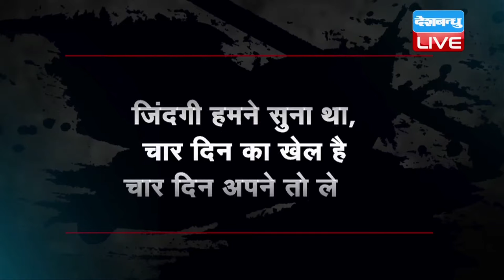DB LIVE| 24 NOVEMBER 2016 | GHUMTA HUA AAINA-1| CURRENT AFFAIRS| Rajeev Ranjan Srivastava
GHUMTA HUA AAINA: 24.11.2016: कानपुर के पास पुखरायां में हुई रेल दुर्घटना की भीषण त्रासदी ने देश को झकझोर कर रख दिया है। कहने को 150 लोगों की मौत हुई है, लेकिन दरअसल हजारों लोग जीवन से नाउम्मीद हो गए हैं। अपनी-अपनी मंजिलों की ओर बढ़ रहे मुसाफिरों को यह अहसास भी नहीं होगा कि उनके सफर के साथ-साथ मौत भी आगे बढ़ रही थी।
मध्य प्रदेश के इंदौर से बिहार की राजधानी पटना जा रही इंदौर-पटना एक्सप्रेस ट्रेन (19321) के रविवार तड़के कानपुर के पास दुर्घटनाग्रस्त होने से 150 लोगों की मौत हो गई है, और 2 सौ से अधिक घायल हैं। हादसा कानपुर से करीब 60 किलोमीटर दूर पुखरायां के पास अल-सुबह 3 बजे हुआ, जहां ट्रेन के करीब 14 डब्बे पटरी से उतर गए. इनमें से 4 डिब्बे बुरी तरह क्षतिग्रस्त हो गए थे। नींद में बेखबर यात्री अचानक लगे झटके से संभल नहीं पाए और डिब्बों में इस तरह दब गए कि उन्हें बाहर निकालने के लिए डिब्बों को काटना पड़ा। जो लोग इस दुर्घटना में मौत के मुंह से बचकर आए हैं, वे बताते हैं कि कैसे हर ओर खून तथा मांस के टुकड़े बिखरे थे और चीख-पुकार मची हुई थी।
किसी ने अपने मां-बाप को खोया, किसी ने बच्चे को तो किसी ने अपने जीवनसाथी को। दुर्घटना की खबर लगते ही आसपास की रिहायशी बस्तियों से स्वयंसेवी संस्थाएं और नागरिक मदद के लिए पहुंच गए। सरकार ने भी तत्काल आपदा राहत का कार्य शुरु किया। प्रधानमंत्री, रेल मंत्री समेत उत्तरप्रदेश व मध्यप्रदेश के मुख्यमंत्रियों ने मुआवजे का ऐलान किया। रेलमंत्री ने संसद में इस दुर्घटना पर जानकारी देते हुए कहा कि मामले की उच्चस्तरीय जांच कराई जाएगी और दोषियों को बख्शा नहीं जाएगा। लेकिन इस सवाल का जवाब जनता को अब तक नहीं मिला है कि आखिर कब रेल यात्राएं दुर्घटनाओं से मुक्त होंगी और क्या इस व्यवस्था में बुलेट ट्रेन चलाने का फैसला उचित होगा?
प्रधानमंत्री नरेन्द्र मोदी ने हाल ही में सूरजकुंड में रेल विकास शिविर को संबोधित करते हुए कहा कि उनका और रेल का बहुत पुराना नाता है। उनका बचपन रेल की पटरियों पर गुजरा है। उन्होंने इस शिविर में कहा कि देश की प्रगति के लिए जरूरी है कि रेलवे प्रगति करे। रेलवे विकसित और वित्तीय रूप से मजबूत हो, इससे भारत को फायदा होगा।
प्रधानमंत्री के चिंतन में क्या रेलयात्रा को सुरक्षित बनाने के विचार के लिए भी स्थान है? दर्शकों को याद होगा कि अभी प्रधानमंत्री जापान में बुलेट ट्रेन की सवारी कर के आए हैं और जल्द ही मुंबई से अहमदाबाद के बीच बुलेट ट्रेन चलाने की योजना पर काम शुरु होने वाला है।
 वीओ- नरेन्द्र मोदी के चुनावी वादों में बुलेट ट्रेन को विशेष जगह मिली थी। जनता को यह अहसास दिलाया गया कि बुलेट ट्रेन की रफ्तार देश में होगी तो प्रगति की रफ्तार भी बढ़ेगी। लेकिन यह आधा सच है। जब मौजूदा रेल नेटवर्क में पटरियों के रखरखाव के लिए पर्याप्त धन नहीं है तो बुलेट ट्रेन की योजना विलासिता कही जाएगी। विशेषज्ञों के मुताबिक बुलेट ट्रेन की पटरी को बिछाना महंगा काम है। 5 सौ किलोमीटर पटरी बिछाने का खर्च एक लाख करोड़ रूपए तक आता है। मुंबई और अहमदाबाद के बीच बुलेट ट्रेन चलाने की योजना बनी है। जबकि दोनों शहरों के बीच महज 524 किमी का फासला है। जिसे पूरा करने के लिए दर्जनों ट्रेनें हैं, छह लेन वाला राजमार्ग है और रोज की लगभग 10 उड़ानें हैं। यातायात की इस सुगम व्यवस्था के बाद बुलेट ट्रेन की महंगी परियोजना किसलिए और किसके लिए है, यह विचारणीय है। एक ओर हजारों किलोमीटर की रेल पटरियां रखरखाव के खर्च के लिए तरस रही हैं और दूसरी ओर बुलेट ट्रेन का अनावश्यक खर्च. क्या इसे सबका विकास कहा जा सकता है। रेल हादसों के बदनाम इतिहास में अब पुखरायां का नाम भी जुड़ गया है। कई सालों तक रेल मंत्रालय दुर्घटनाओं के पीछे तकनीकी कारणों को जिम्मेदार बताता रहा। अब तकनीकी का इतना विकास होने के बावजूद यात्राएं सुरक्षित क्यों नहीं हो रही हैं, इसका जवाब मंत्रालय शायद ही दे। रेलवे के विकास के नाम पर निजीकरण की तैयारियां चल रही हैं। रेल बजट को आम बजट में मिला दिया गया है। स्टेशनों के सौंदर्यीकरण की योजनाएं बन रही हैं। ट्विटर के माध्यम से यात्रियों की मदद का प्रचार भी हो रहा है। हाईस्पीड ट्रेनें चलाने की तैयारी हो रही है। लेकिन रेलवे की अधोसंरचना और सुरक्षा के लिए जो कार्य होने चाहिए, उस काम में हाई स्पीड नदारद है। भारत में रोजाना दो करोड़ लोग यात्रा के लिए रेलवे के भरोसे हैं। इनके भरोसे को बनाए रखना सरकार की जिम्मेदारी है, लेकिन क्या सरकार इस ज़िम्मेदारी को ठीक से निभा रही है?
इस सफऱ में नींद ऐसी खो गई..हम न सोए.. रात थक कर सो गई
हाए इस परछाइयों के शहर में..दिल सी इक जिंदा हक़ीक़त खो गई